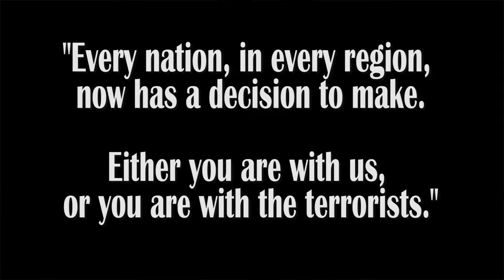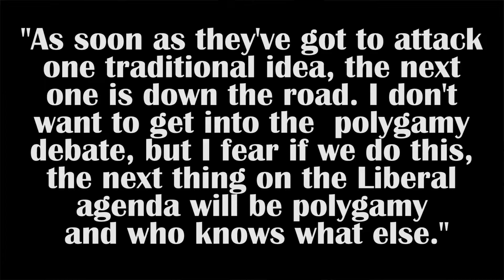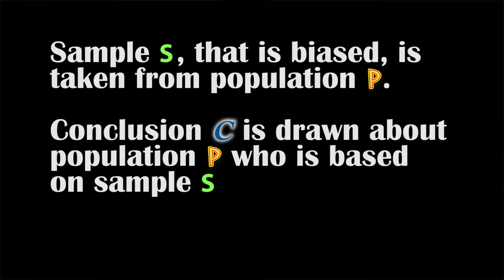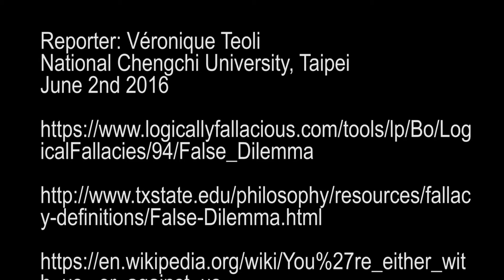Veronique Teoli - Fallacies